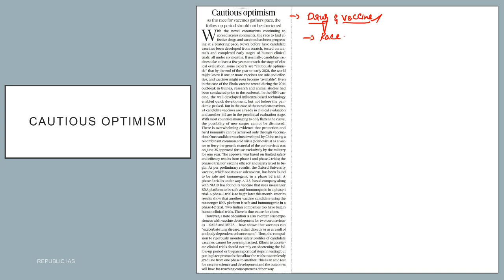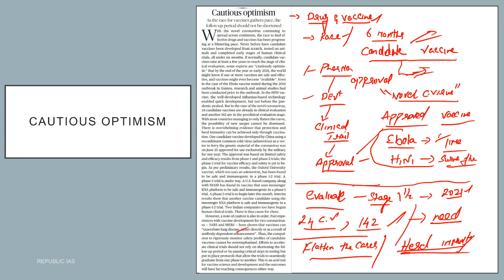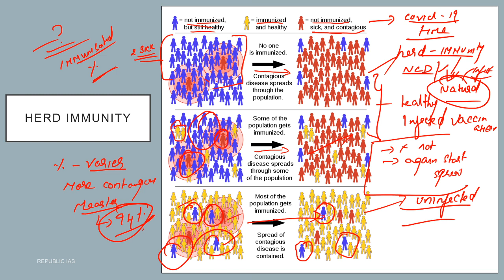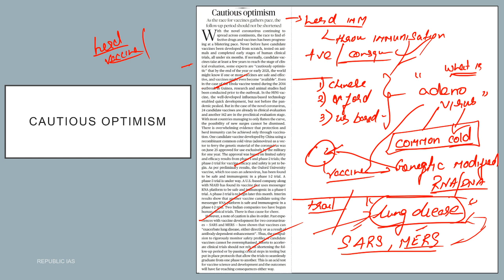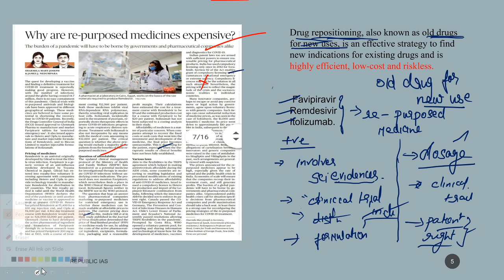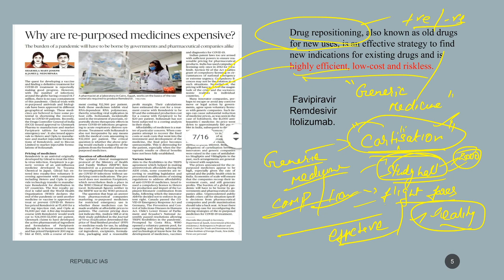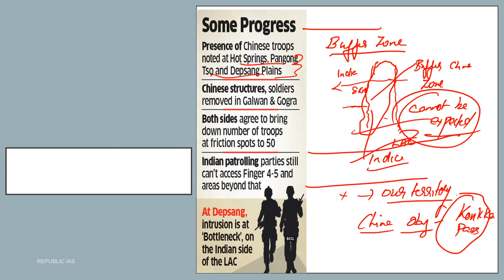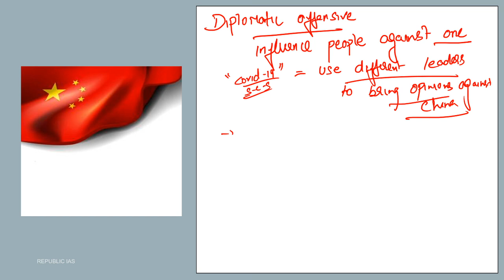22-7-2020-The Hindu Editorial Analysis in TAMIL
TOPICS COVERED
- CORONA VACCINE,HERD IMMUNITY
- RE-POSITIONING,RE-PURPOSED DRUGS
- HOW TO OFFSET CHINA AND PRESENT STATUS IN LAC

 for  discussion